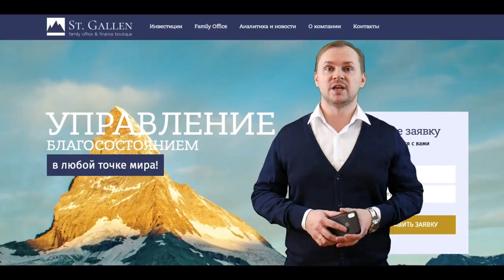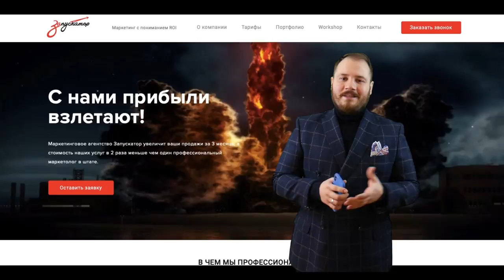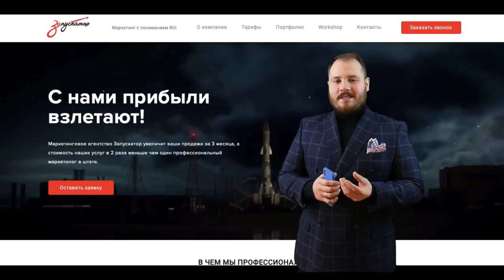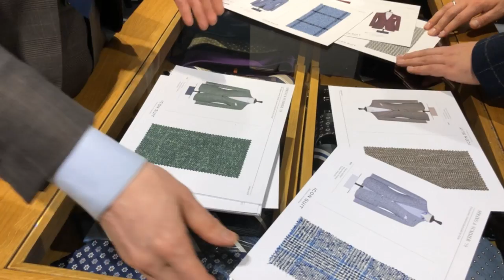Как носить мужской костюм? | Пошив костюмов на заказ ICON SUIT | Советы по стилю для бизнесменов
Приветствую у нас на канале!
С вами Дмитрий Куликов и Александр Оникиенко - управляющие Saint Gallen familly office & finance boutique.
В этом видео мы расскажем как шьют костюмы на заказ. Какой костюм больше подойдет вам и можно ли носить запонки с джинсами.
На нашем канале мы будем делать бизнес за границей, сделки и снимать lifestyle которым живут успешные предприниматели!

Кто ищет лучшее - найдет у нас!